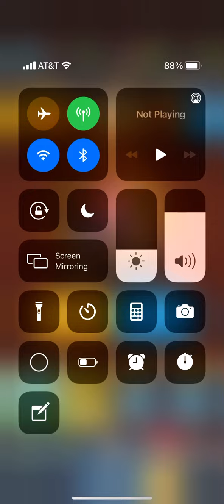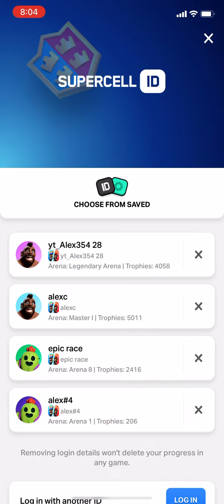3 1st place clan war chests